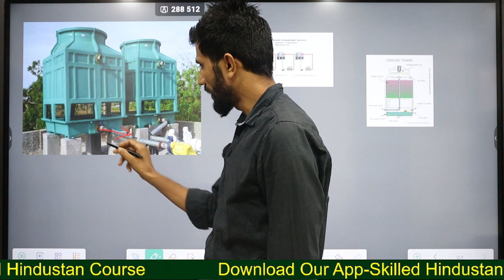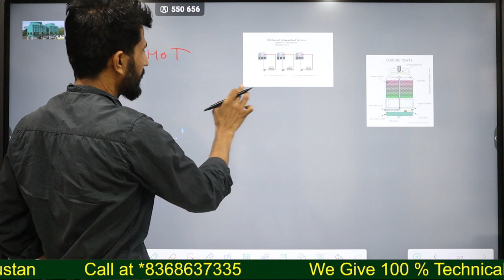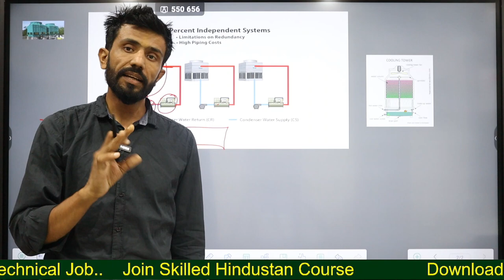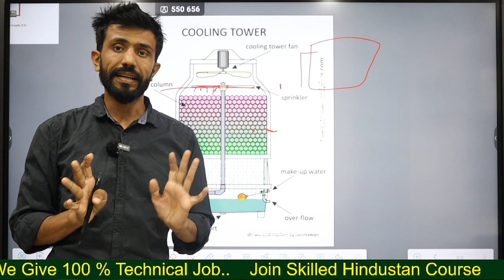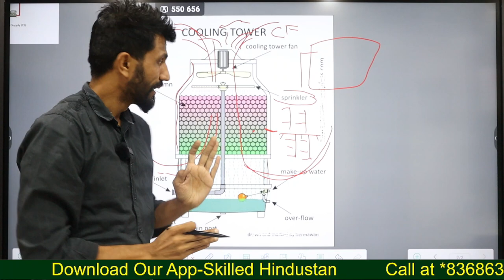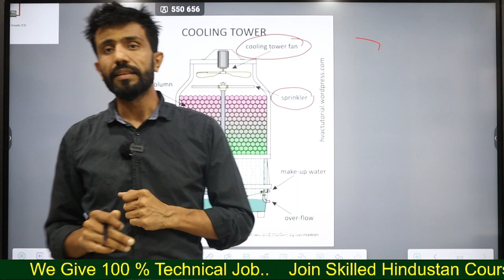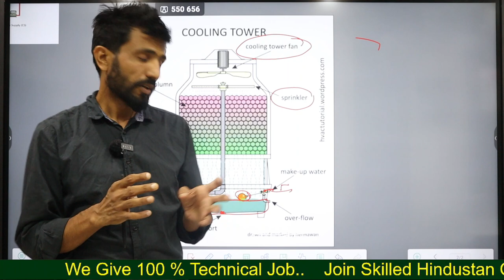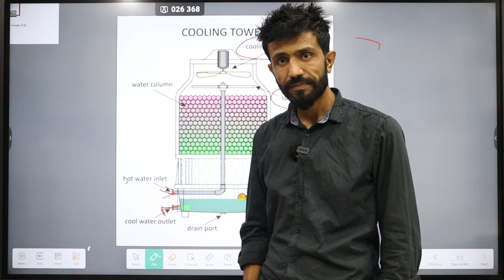Cooling Tower Training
Facility management Course जॉइन करने के लिए नीचे दिए गए लिंक पर क्लिक करें और कोर्स की सारी डिटेल जानें

Electrical Video

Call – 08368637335